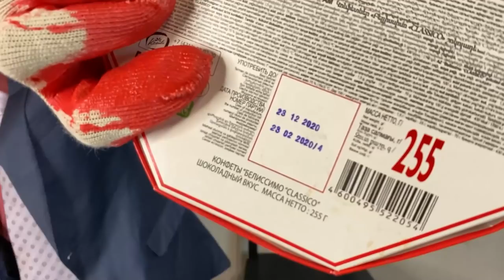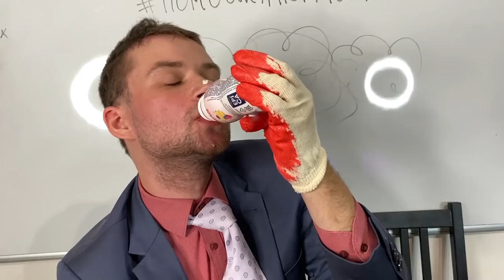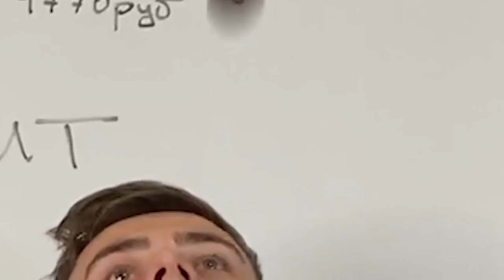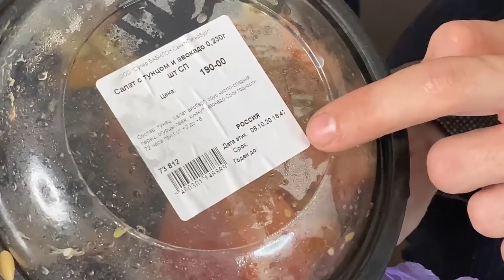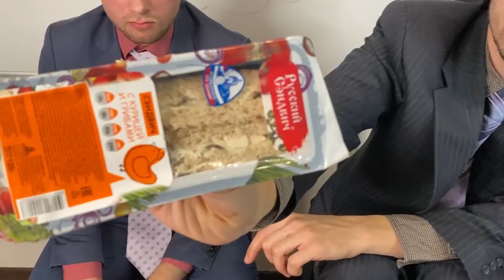ИЩЕМ ЕДУ в МУСОРЕ из ПОМОЙКИ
Мой АВИТО